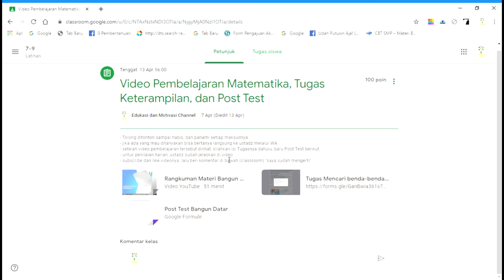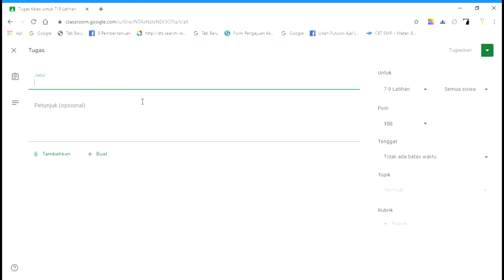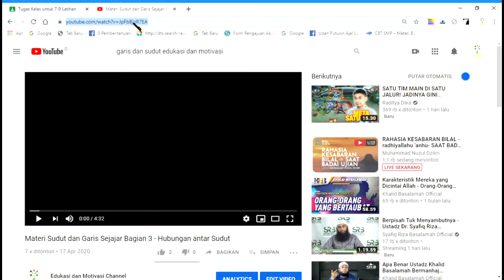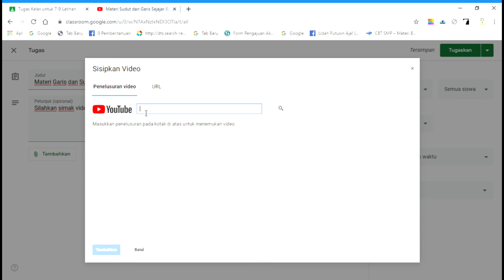Panduan Google Classroom bagian 4 - menginput video youtube ke classroom sebagai materi pembelajaran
Pada kesempatan kali ini, saya menshare video tentang Panduan Google Classroom bagian 4 - menginput video youtube ke classroom sebagai materi pembelajaran